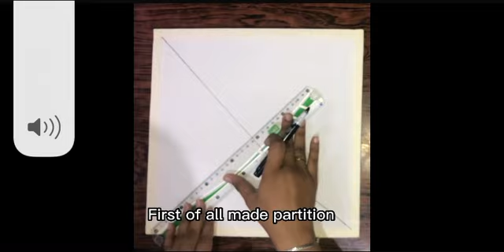Made a different types of drawing with acrylic markers on canvas by Art dream easy drawing